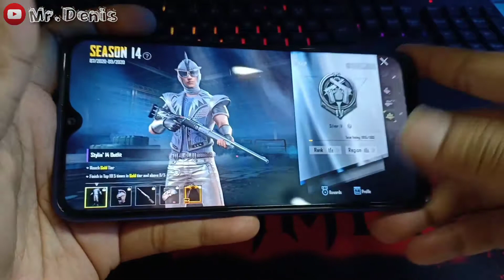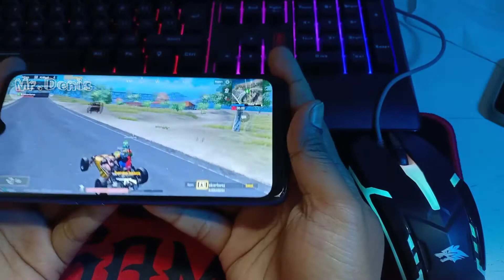Ketagihan main PUBG gara gara mbak kimi Hime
Ketagihan main PUBG gara gara mbak kimi
keasikan nonton chanel nya mbak kimi :

Makasih yang udah mampir